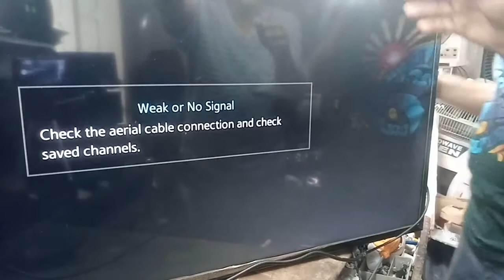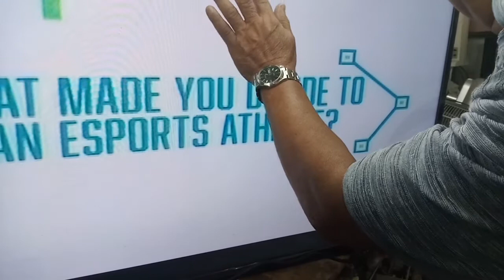Samsung 49" Smart Tv- No pictures/Sounds ok/silipin Ang diy led backlight tester ko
Samsung 49" backlight problem...simple defective fuse for 1 strip.